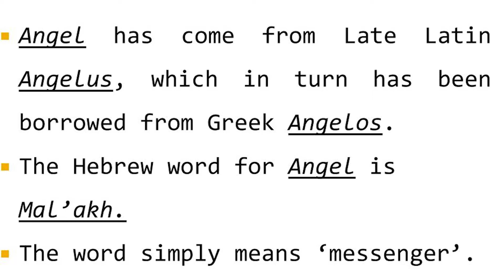The Guardian Angels - Feast of the Day with Fr Lindsay - 2 October 2021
Here is a brief reflection on The Guardian Angels presented by Fr Lindsay Lobo.